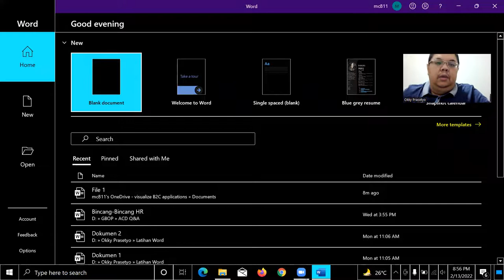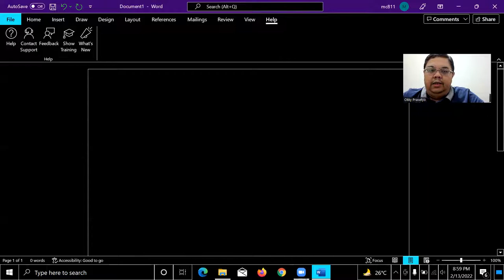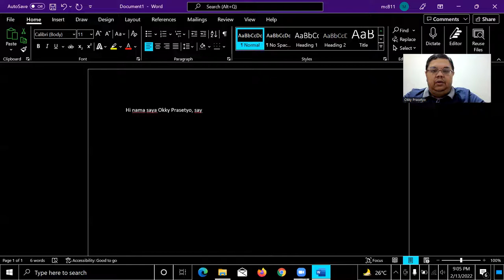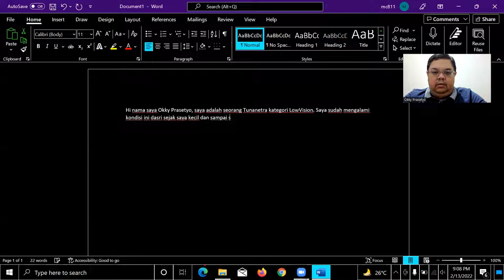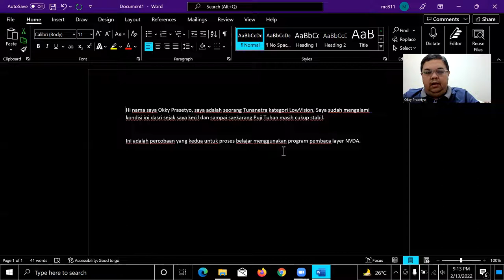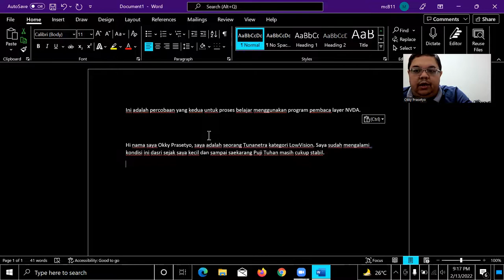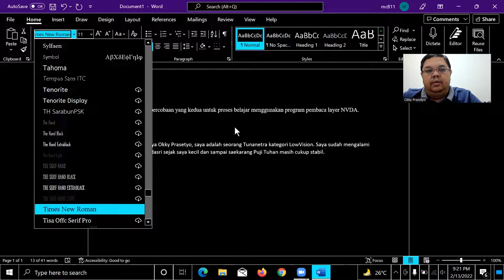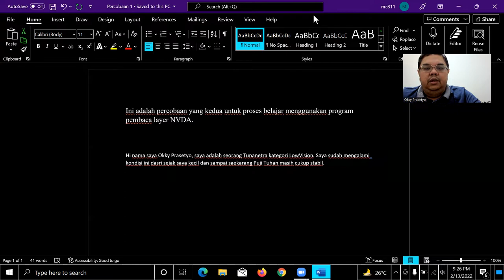Tunanetra Mengedit Dokumen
Okky berbagi cara untuk menggunakan komputer dengan program pembaca layar dan yang dipakai adalah NVDA, didalam video ini Okky melakukan proses  edit dokumen dengan cara melakukan salin, tempel dan memotong dokumen.

Terima kasih sudah mendukung chanal Okky_prasetyo27 dan selamat menonton.